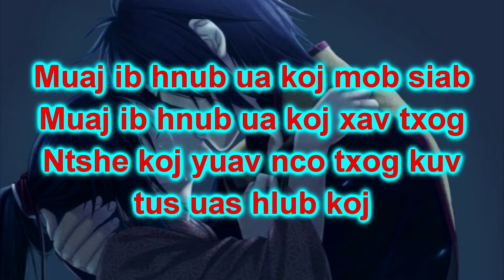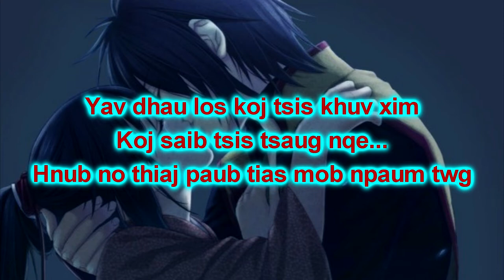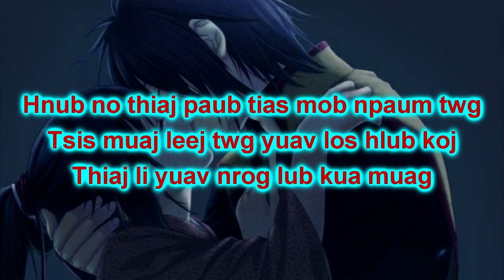Laib Laus Nrog Kua Muag Karaoke/Instrumental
Artist: Laib Laus
"Karaoke/Instrumental"

"Fan Made" This is made for karaoke purpose only! made so all the fans can jam to this awesome song!

If you(the owner) am not happy please message and let me know before reporting me!

P.S! I'm the one who made this clip so I'll appreciate it if you can please "DO NOT" RE-UPLOAD this eleswhere!!

Thank you! ^_^